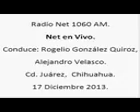12 Net en Vivo; Radio Net 1060am, 17 de Diciembre de 2013